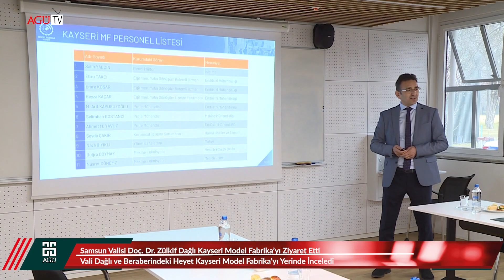AGÜ TV Samsun Valisi Zülkif Dağlı Kayseri Model Fabrikayı Ziyaret Etti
Samsun Valisi Doç. Dr. Zülkif Dağlı ve beraberindeki heyet, Sanayi ve Teknoloji Bakanı Koordinasyonunda Samsun’a kurulması planlanan Model Fabrika nedeniyle, Kayseri Model Fabrika’yı ziyaret etti.